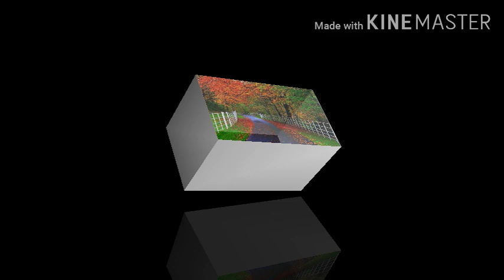🐝🐝🐝भयंकर टिड्डियो का दल आ रहा है किसानों की फसलों को पहुंचता है नुकसान किसान भाई सतकॅ रहे 🐝🐝🐝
🔴👉comments 💬